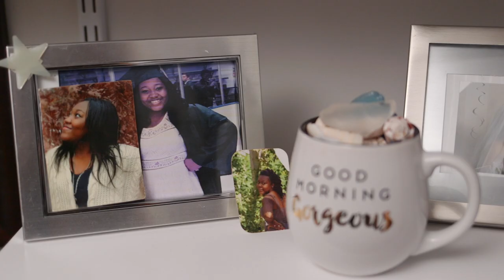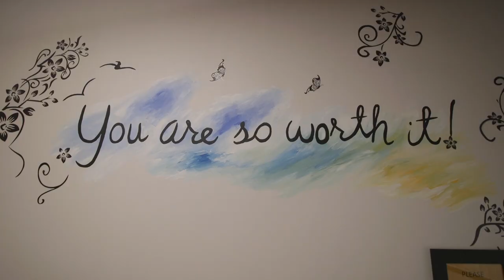LaTonya Johnson - Emerging Business Award Winner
LaTonya Johnson, owner of Minnesota Electrolysis, is the Nothing Venture, Nothing Gained Emerging Business Award winner. After finding success with personal electrolysis treatments, LaTonya became Minnesota's first women of color to become a licensed electrologist. She took a business training class and received a loan through WomenVenture. Congratulations, LaTonya!